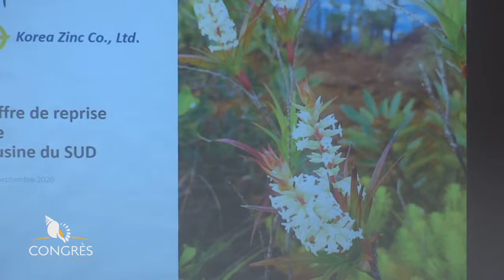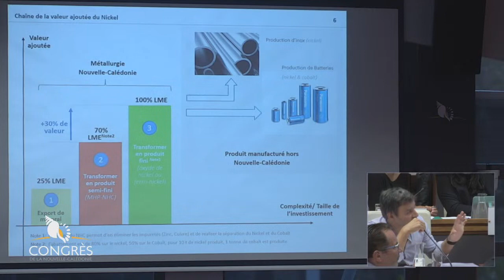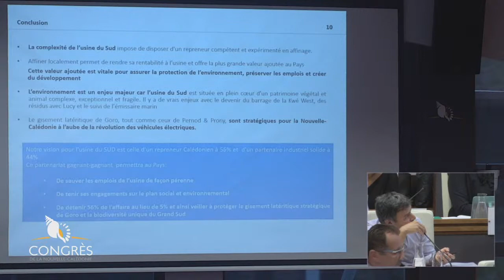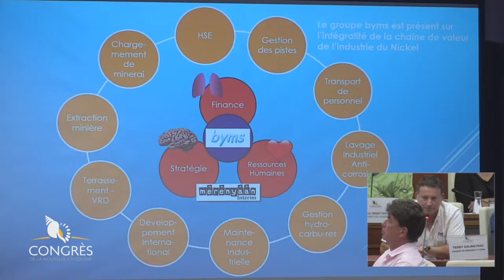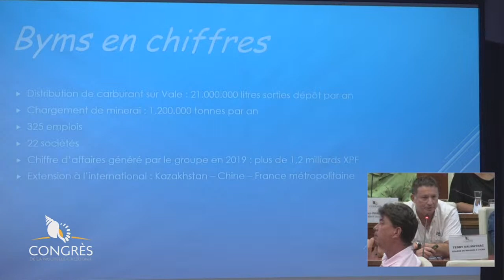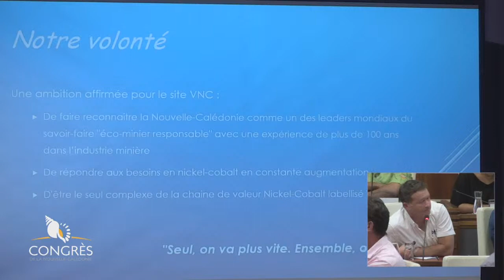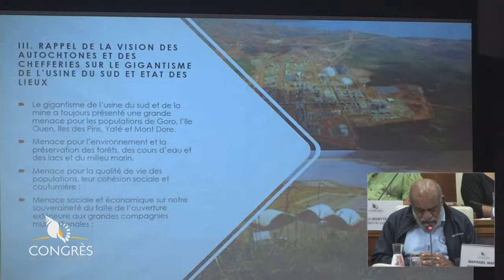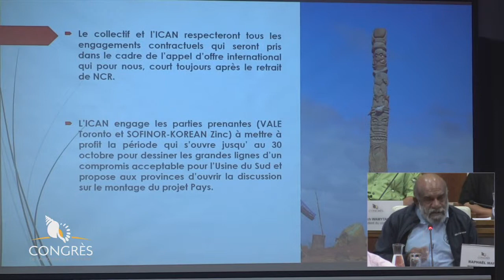Séance Publique - Lundi 14 Septembre 2020 - 14h 45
En application des dispositions de l’article 66 de la loi organique statutaire et suite à la demande formulée par 34 conseillers de la Nouvelle-Calédonie par courrier en date du 2 septembre 2020, le Congrès est convoqué en session extraordinaire le lundi 14 septembre 2020 à 14 heures, selon le programme ci-après :

1/ A 14 heures, audition :

-des représentants de Vale NC sur l’état d’avancement de la procédure de cession ;
des représentants de New Century NC sur leur offre, leurs références industrielles et leurs surfaces financières ;
-des représentants de Sofinor et Korean Zinc sur leur offre, leurs références industrielles et leurs surfaces financières ;
-des représentants de Byms sur leur offre, leurs références industrielles et leurs surfaces financières ;
du gouvernement sur les conditions nécessaires au maintien de l’agrément fiscal accordé en 2002 ;
-du représentant de l’Etat sur les modalités du transfert de la défiscalisation, du prêt et de la garantie dont a bénéficié Vale NC ;
-des représentants de l’instance coutumière autochtone de négociation (ICAN).

2/ Examen d’une proposition de délibération :

- proposition de délibération portant création d’un comité de concertation relatif à la procédure de reprise de l’usine du sud déposée le 2 septembre 2020, sur le bureau du congrès, par Monsieur Philippe Michel, président du groupe Calédonie Ensemble, Monsieur Pierre-Chanel Tutugoro, président du groupe UC-FLNKS et Nationalistes et l’Eveil Océanien, Monsieur Louis Mapou, président du groupe UNI (proposition n° 40 du 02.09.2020).
3/ Examen d’une proposition de vœu :

– proposition de vœu visant à ce que Vale Nouvelle-Calédonie reporte à une date postérieure au référendum du 4 octobre 2020, le choix du repreneur de l’usine du sud, déposée le 2 septembre 2020, sur le bureau du congrès, par Monsieur Philippe Michel, président du groupe Calédonie Ensemble, Monsieur Pierre-Chanel Tutugoro, président du groupe UC-FLNKS et Nationalistes et l’Eveil Océanien, Monsieur Louis Mapou, président du groupe UNI (proposition n° 39 du 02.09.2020).